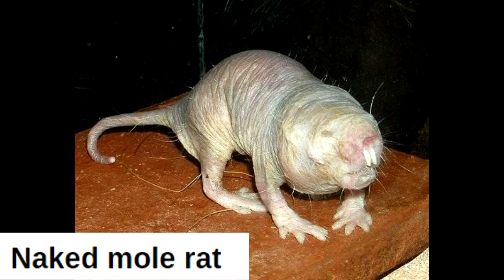TOP 10 Most Ugly Animals in the World